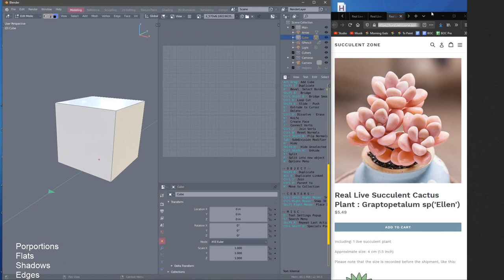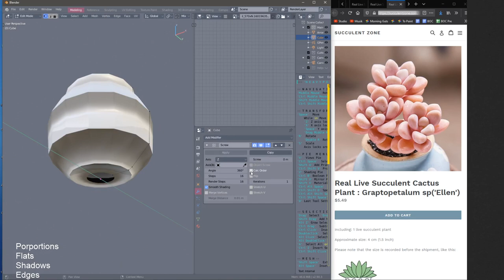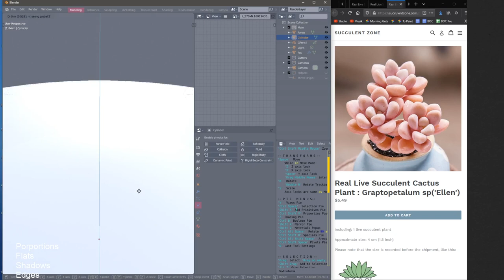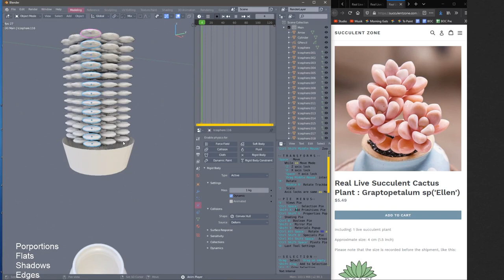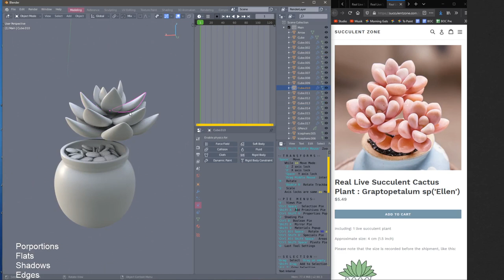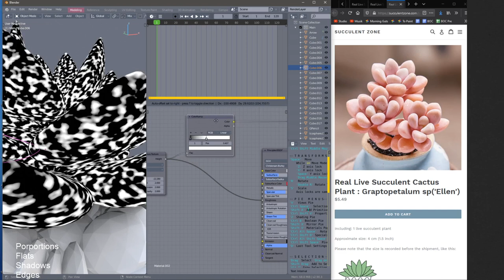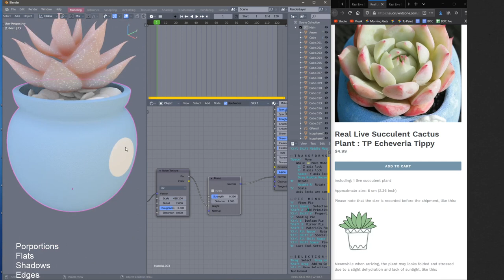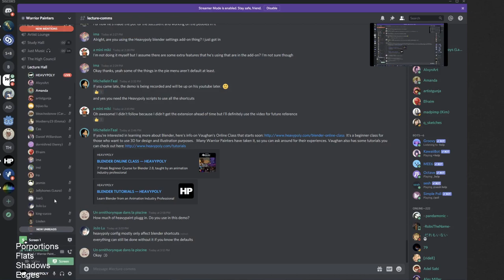How to Make a Succulent and Pot | Blender 2.90 Tutorial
How to model a succulent and pot.  Covers Subdivision modelling, Physics (Rigidbody), procedural texturing, subsurface scattering and modifiers.